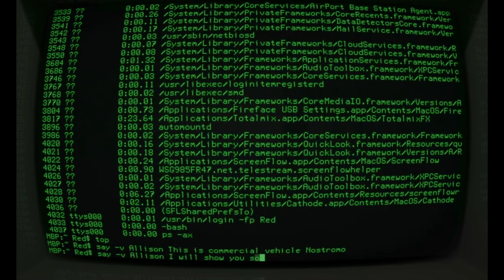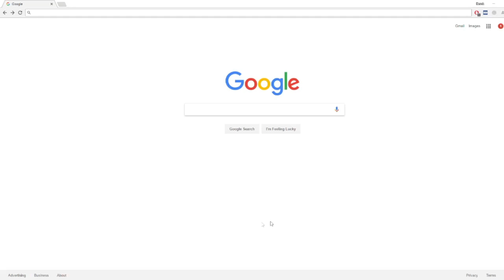Stepping Into The Stream of David | David Strickel | TruthSeekah Podcast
Get TruthSeekah's Book!
Spirit Realm: Angels, Demons, Spirits and the Sovereignty of God

TruthSeekah
USA